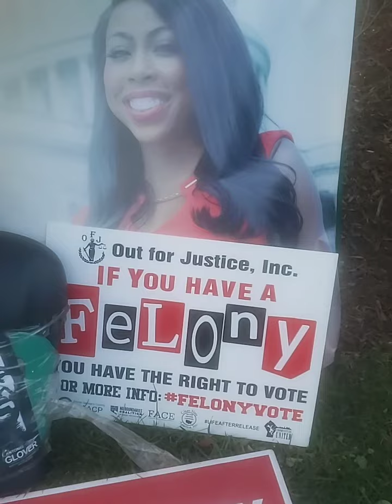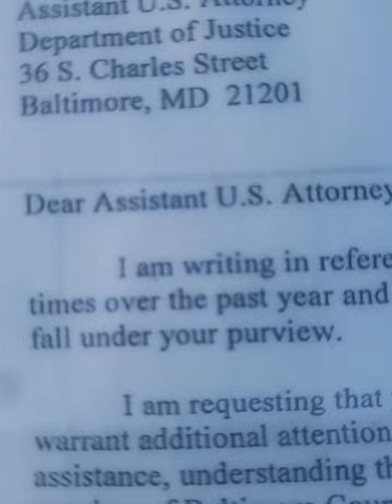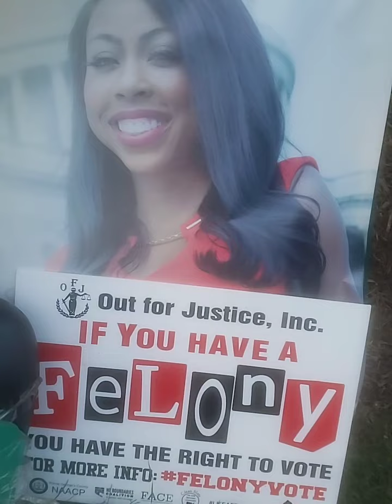President Trump Klac Klac ICantBreatheWeWontVote2020 Art of Protest